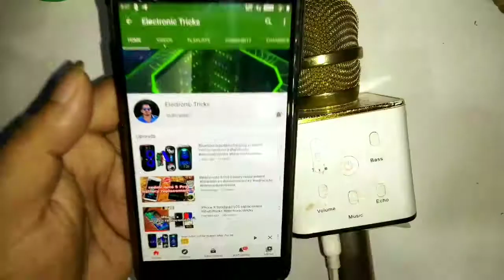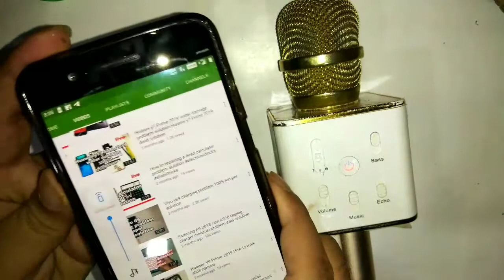Bluetooth mic Q9 Q7 battery replacement.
how to make adj light at home very easy |
easy making idea | DIY dj colour light.
1.how to make a smart laser light at home.
2.DIY laser light life hack, dance laser light.
3.laser light kaise banate hain.
4.laser light life hacks.
5.laser light experiment.
6.laser light show.
7.laser light show statue of unity.
8.laser light gun.
9.mini laser stage lighting repair
10.mini laser stage lighting repair in hindi
11.laser light dubai

EUDAX DIY STEM Toys for Kids,Electric Motor Robotic Science Kits,Building Science Experiment Kits for­ Boys and Girls-Doodling, Balance Car, Reptile Robot ,Bubble Machine,Engineering Crane